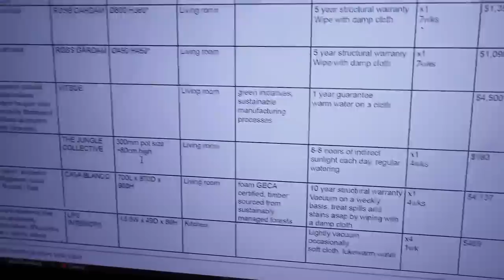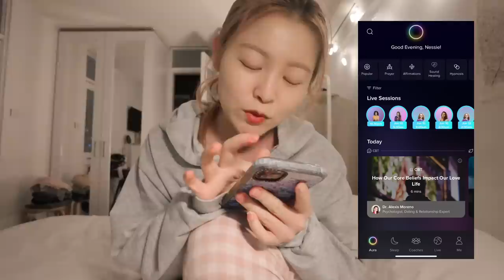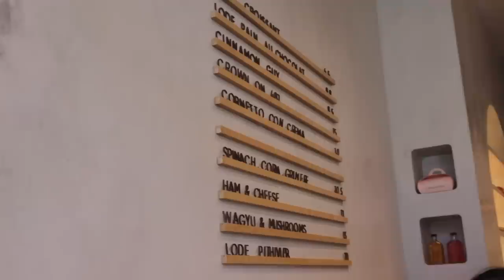busy week in my life 🍁 fall vibes in sydney, bakery hopping, end of semester, house party 🕺🏻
To find a sense of peace and improve your sleep, get started with Aura today for free.